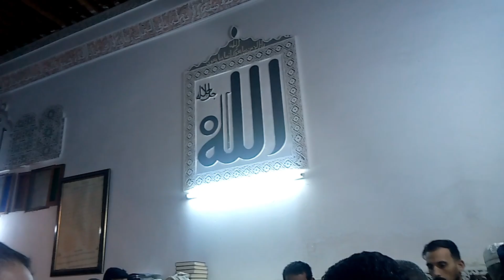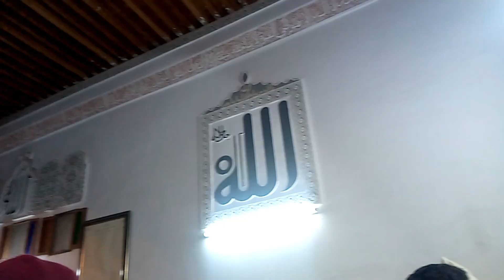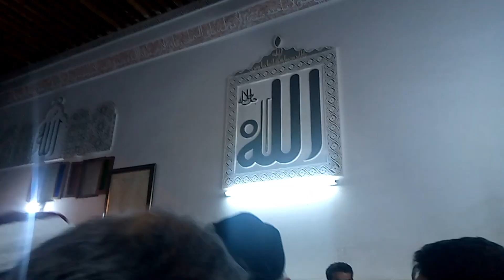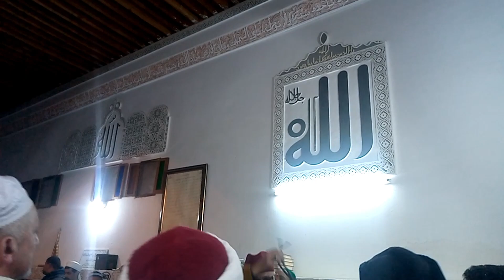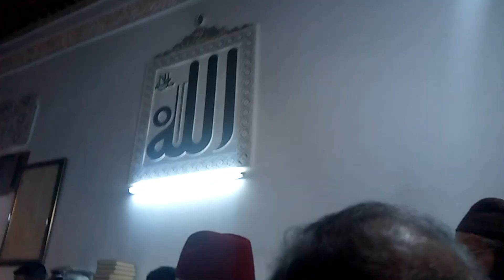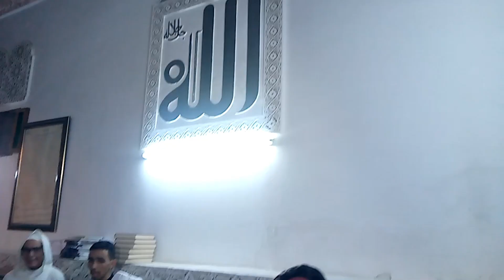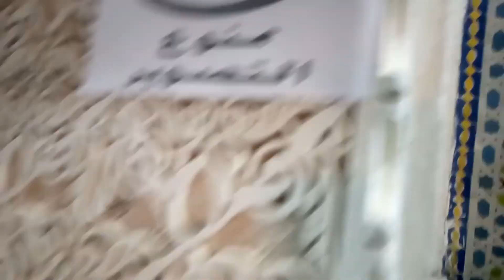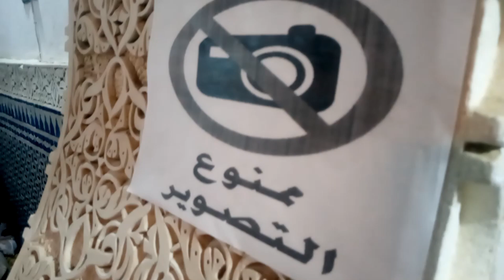حفل في زاوية سيدي العربي الدرقاوي في حومة البليدة.مهرجان فاس للمديح و السماع الصوفي.